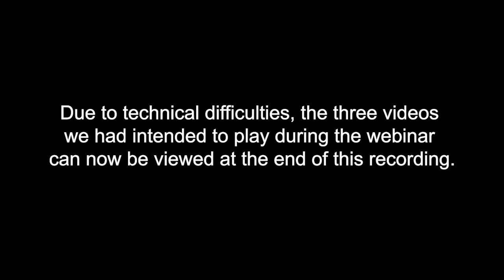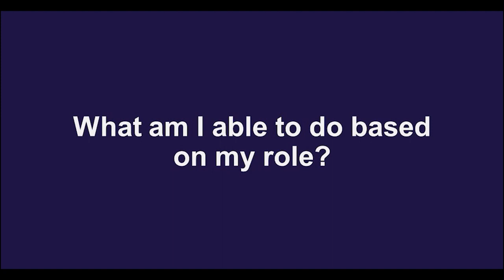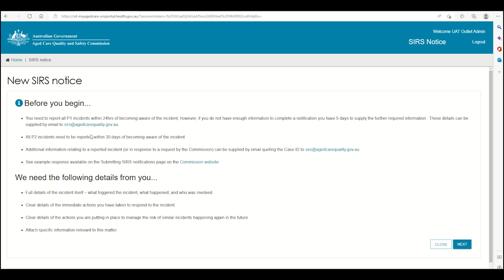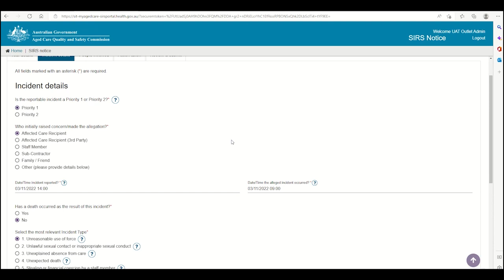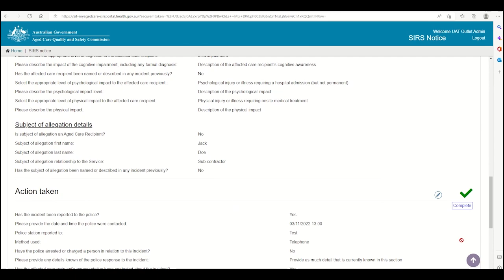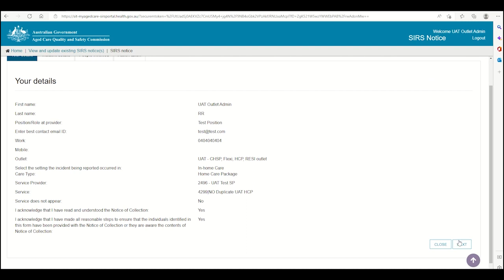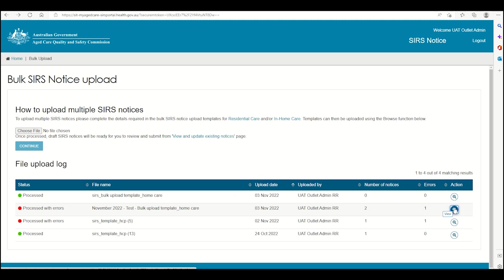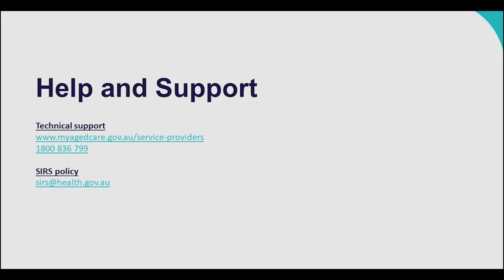SIRS for home services webinar 3 - Reporting under the SIRS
This webinar held on 16 November 2022 was the third in our 3-part series about the expansion of the Serious Incident Response Scheme (SIRS) to home services on 1 December 2022.

In this webinar Aged Care Quality and Safety Commissioner Janet Anderson PSM and a panel of speakers hosted a discussion about reporting under the SIRS.

The Commission focused on reporting under the SIRS and the importance of quality reporting. The Department of Health and Aged Care explained how to report incidents in the My Aged Care Service and Support portal and Dementia Australia discussed the SIRS for people with cognitive impairment or dementia who receive care at home.